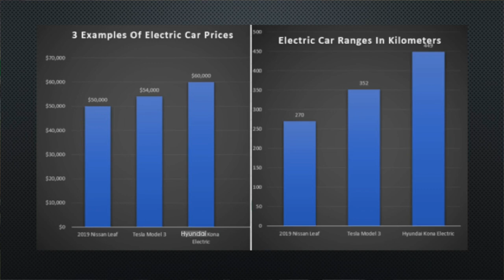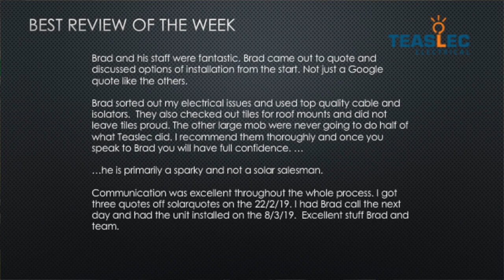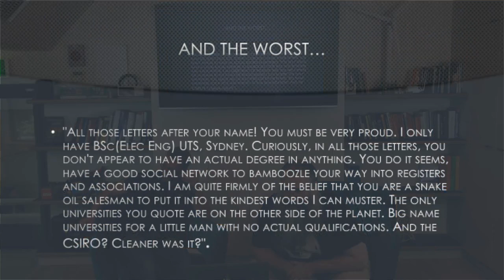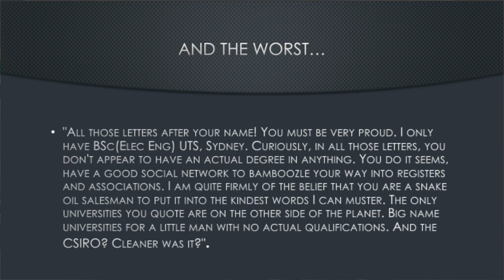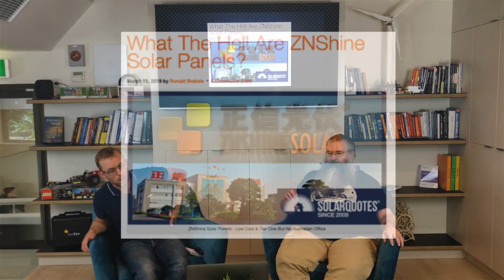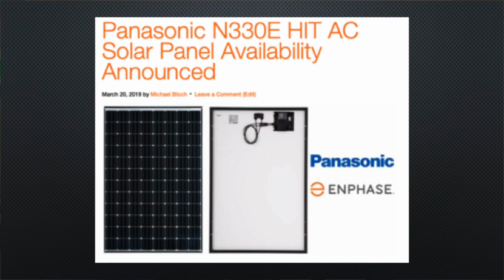SolarQuotes Vodcast #9 - 22/3/19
Round 9 of the SolarQuotes Vodcast, and Finn and Ronald rampage out of the gate with their views on the recent announcement about the Victorian Government Solar Homes scheme.

0:34 - Finn and Ronald discuss the recent announcement that the use of a CEC Approved Solar Retailer will be mandatory for homeowners looking to claim the Vic state rebate.

14:34 - Discussion of Tesla's recent Model Y announcement, as well as the release of two other competitors in the EV space.

19:16 - South Australia’s Home Battery Scheme – Where’s It At?

21:34 - The best and worst reviews of the week

26:32 - What The Hell Are ZNShine Solar Panels?

29:38 - Panasonic N330E HIT AC Solar Panel Availability Announced

33:35 - The Desert Knowledge Australia Solar Centre: Which Panels Are Winning In 2019?

is Australia's highest-rated solar quoting website (as rated by third-party review website TrustPilot), and makes it quick, easy and free to source quotes for solar PV systems from high-quality, pre-vetted installers.